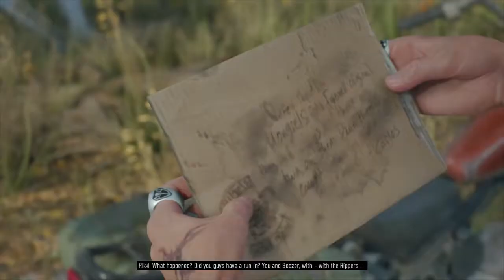DAYS GONE Ep15: Hydro Dam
We start off by tracking a guy down named lynch who stole 2 bags of seed from the camp afterwards deacon and  rikki ride out to the dam to figure out how to get the electricity going through the camp dont forget to hit that subscribe button share and like it will help me out greatly and help grow my channel ill see you all in the next video Zsquad